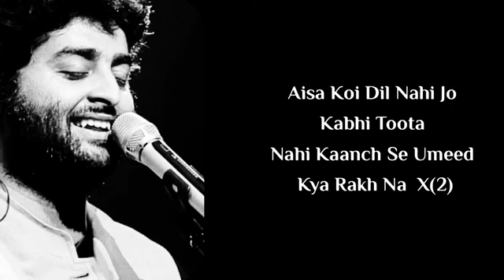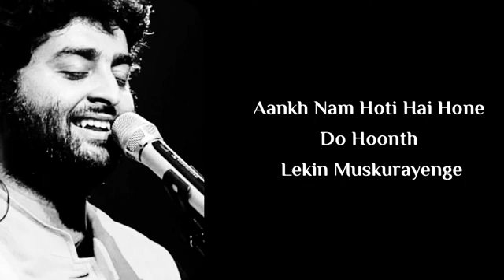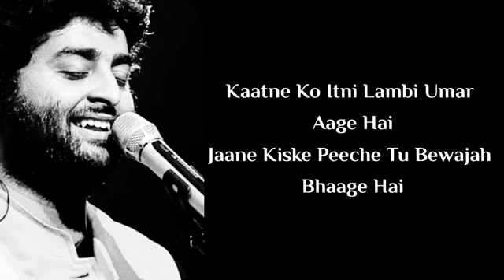Teri Khushboo male ( lyrics)- arijit singh